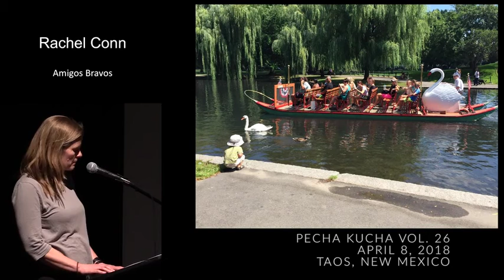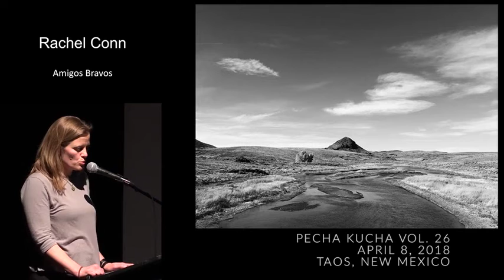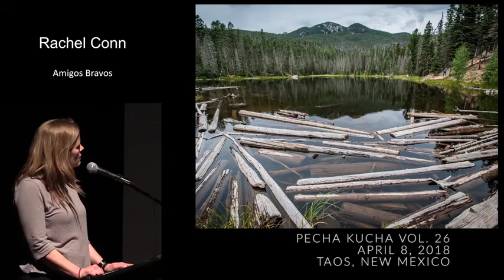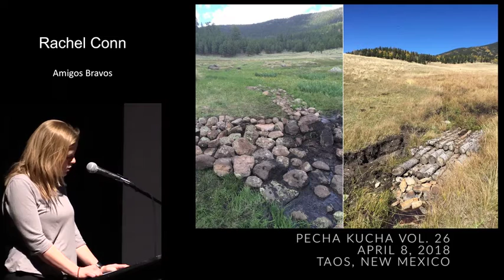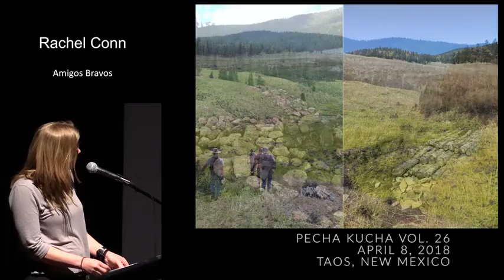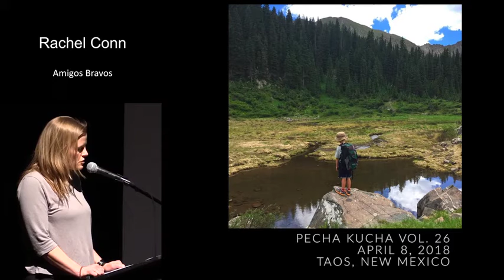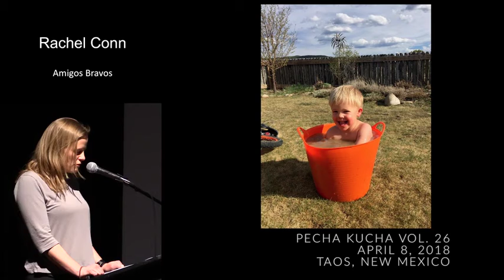About Amigos Bravos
Rachel Conn, Projects Director
Pecha Kucha Night, Taos, NM, Volume 26

Rachel presents Amigos Bravos- who we are, and what we do...
                              ~~Because Water Matters~~